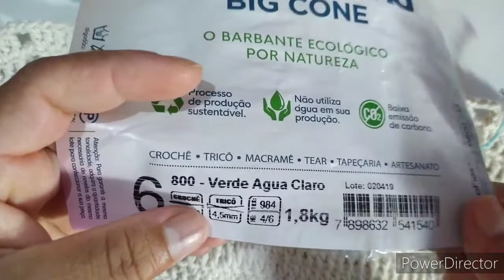Tapete em crochê econômico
Materias
Barbante na cor cru 0020 da Circulo
Barbante na cor verde água claro 800 da EuroRoma
Barbante na cor verde água bandeirantes
Agulha de crochê 3,5mm
Tesoura e agulha de tapeceiro